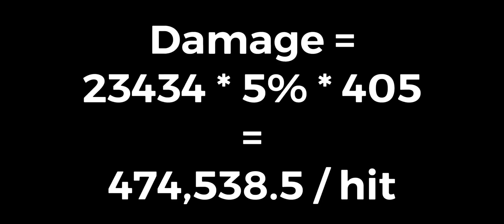SP RANGER MAX SP in MAGIC PRISON